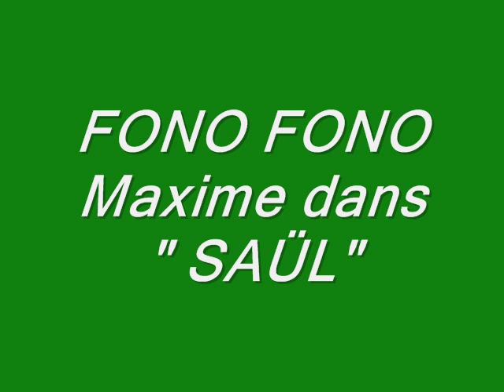Les Spirit Songs de Meyomessala dans "SAÜL"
Chanté par Maxime FONO FONO